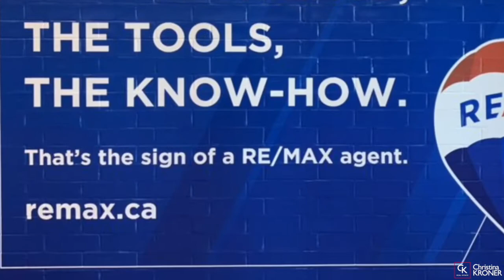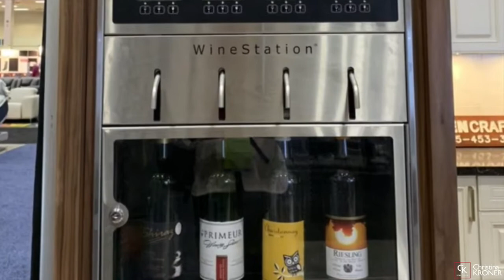2019 National Home Show & Canada Blooms in Toronto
March 8-17, 2019 at the Enercare Center at Exhibition Place in Toronto.

Your RE/MAX VIP ticket gives you:
* VIP Entrance at Door A with complimentary coat check
* Front of the line access to the Bonneville Dream Home
* Front row seating at the celebrity stages
* Reserved VIP area in the food court with free coffee, tea, cookies and comfy chairs!

Christina Kroner
Sales Representative
RE/MAX Hallmark
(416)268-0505